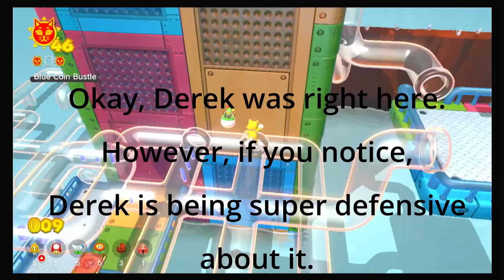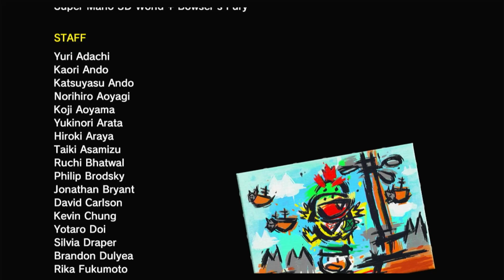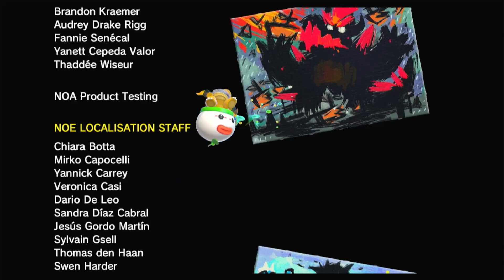Marshy?!? (Bowser's Fury Part 5)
Hey! It's a new person!

Also, can we mention how bad Derek is at finding stuff? Before y'all go "Ev-Dawg, you weren't helping either," how am I supposed to help when Derek either A) kept searching the same places, B) refused to stick to a consistent search pattern, or C) kept moving the camera too erratically to focus on himself so that I couldn't look around? That being said, the fail counters in this video are for both Derek and I. Editor-sight is 20/20 I guess.